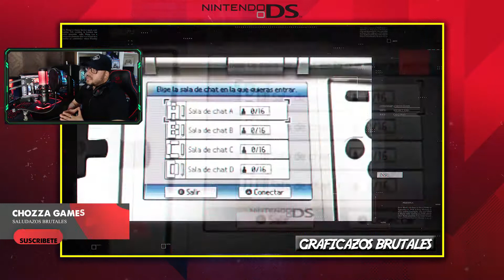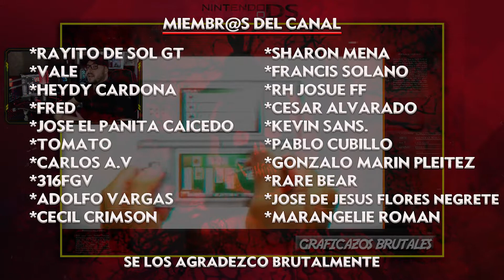Los juegos más potentes en gráficos de la Nintendo DS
🕹 Los juegos con los MEJORES GRÁFICOS de la NINTENDO DS 🕹❤ La segunda consola más EXITOSA de la HISTORIA!!!

* Rayito de Sol GT
* Sharon Mena
* Vale
* HEYĐY ÇĄRĐONĄ
* jose el panita caicedo
* 316FGV
* Adolfo Vargas
* Gonzalo Marín Pleitez
* Pablo Cubillo
* Kevin Sans.
* Carlos A.V
* Cesar Alvarado
* Marangelie Román
* RH JOSUE FF
* Fred
* Rare Bear
* TOMATO
* Cecil Crimson
* José de Jesus Flores Negrete
* Francis Solano

Página de mi amiga la leiux Yura, ella hizo mi logo super Brutal de Chozza Games
Les agradecería mucho que visiten su página: ) Es de Costa Rica